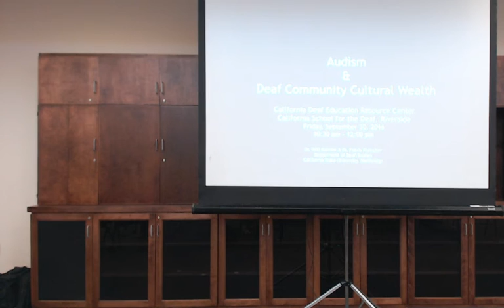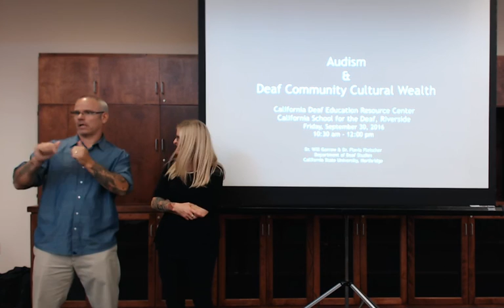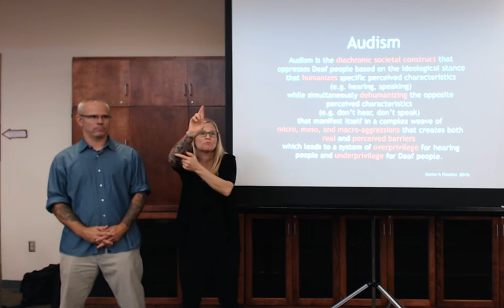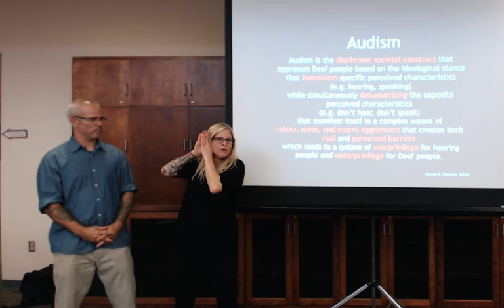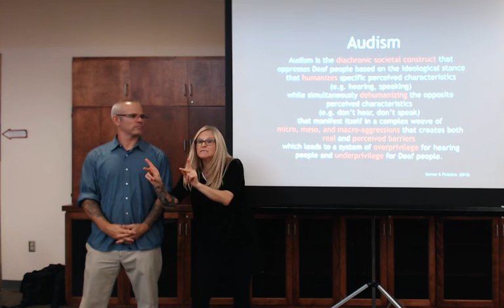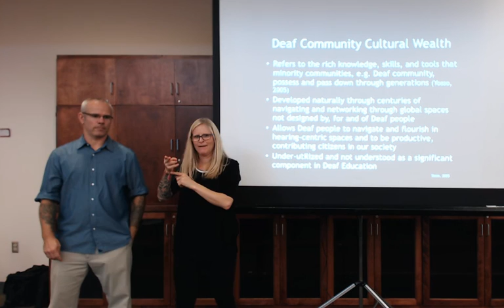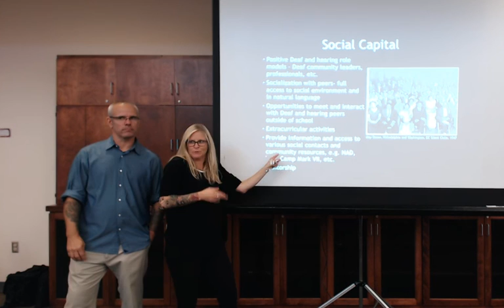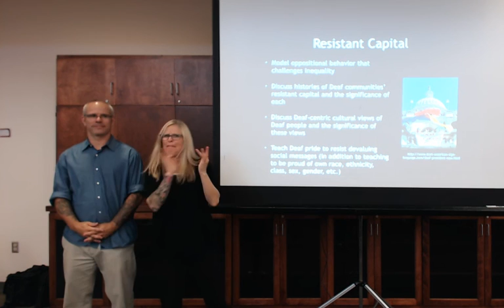Audism & Deaf Community Cultural Wealth Workshop